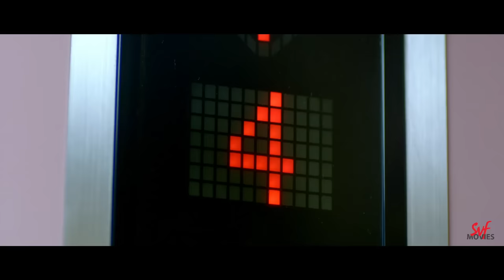না চাইতে দেখা | Total Dadagiri | Yash | Mimi | Rajatava | Jeet Gannguli | Movie Scene | SVF Movies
জয় কি জানে জোনাকির আসল পরিচয় ?

Watch this action movie scene from Total Dadagiri !